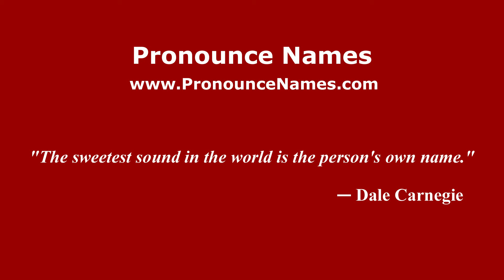How to pronounce Holmside (English/UK) - PronounceNames.com